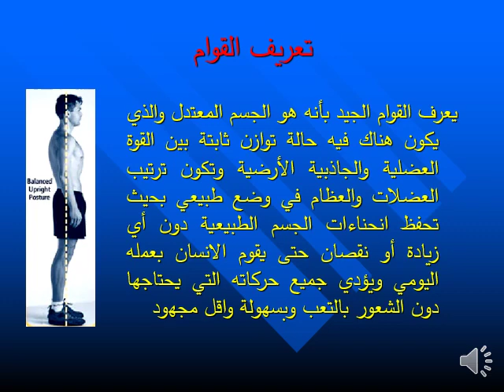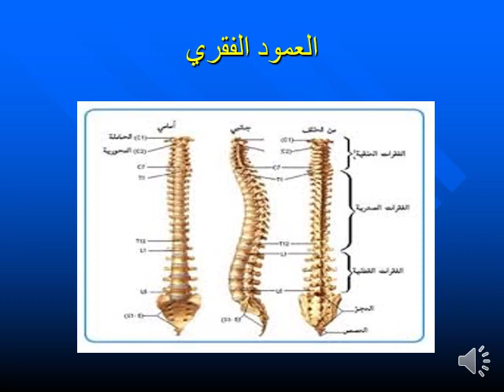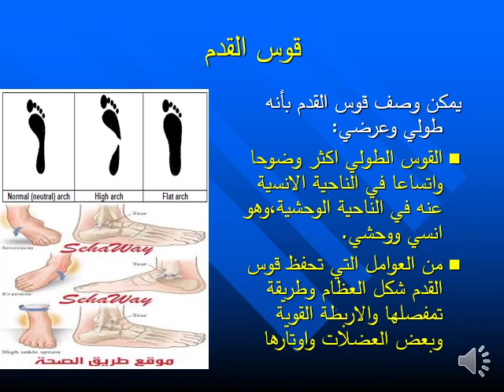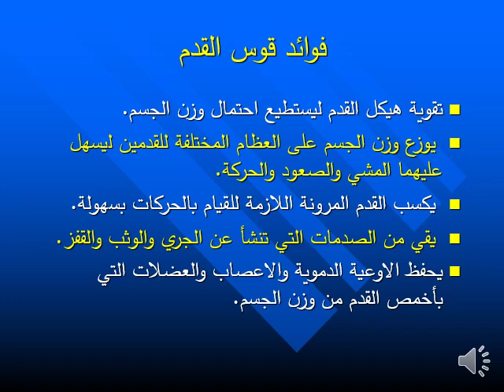المحاضرة الأولى - القوام والتمرينات العلاجية - د. أحمد حرب أبوزايدة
كلية التربية البدنية والرياضة
جامعة الأقصى